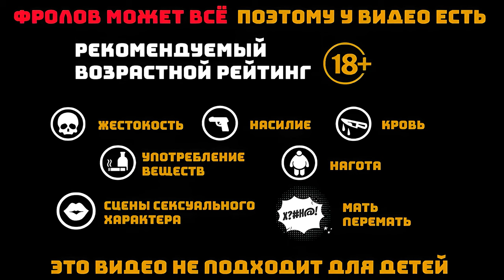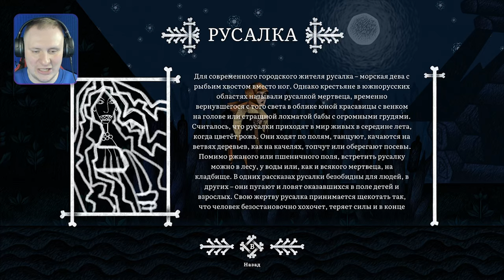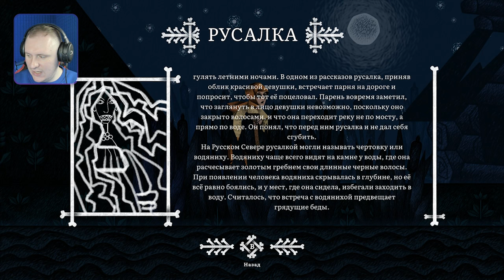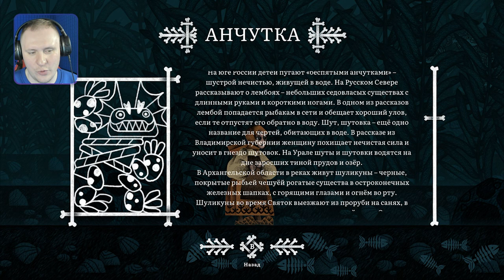Приключение девочки и куклы-терминатора [Василиса и Баба Яга] Демо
Василиса и Баба Яга